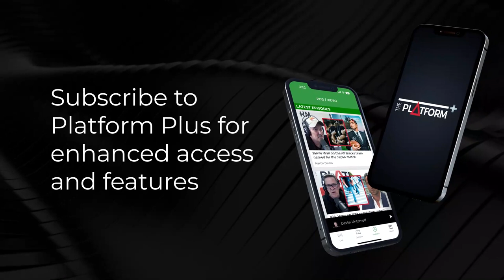Black Caps pace bowler Neil Wagner on NZ vs England first cricket test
Black Caps pace bowler Neil Wagner joins Martin Devlin ahead of the first cricket test between New Zealand and England getting underway on Thursday at Mount Maunganui.

Wagner chats about how he prepares for tests and stays injury-free, how much he cares about nearing 300 test wickets (he's currently on 247), the late withdrawals of Kyle Jamieson and Matt Henry from the series, and much more.

Sean Plunket: 7am - 10am
Michael Laws: 10am - 1pm
Martin Devlin: 1pm - 4pm